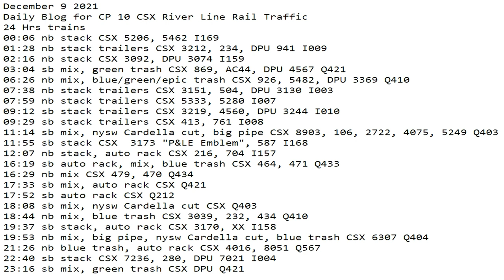December 9 2021 24 Hrs CSX Trains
24 Hrs trains
00:06 nb stack CSX 5206, 5462 I169
01:28 nb stack trailers CSX 3212, 234, DPU 941 I009
02:16 nb stack CSX 3092, DPU 3074 I159
03:04 sb mix, green trash CSX 869, AC44, DPU 4567 Q421
06:26 nb mix, blue/green/epic trash CSX 926, 5482, DPU 3369 Q410
07:38 nb stack trailers CSX 3151, 504, DPU 3130 I003
07:59 nb stack trailers CSX 5333, 5280 I007
09:12 sb stack trailers CSX 3219, 4560, DPU 3244 I010
09:29 sb stack trailers CSX 413, 761 I008
11:14 sb mix, nysw Cardella cut, big pipe CSX 8903, 106, 2722, 4075, 5249 Q403
11:55 sb stack CSX  3173 "P&LE Emblem", 587 I168
12:07 nb stack, auto rack CSX 216, 704 I157
16:19 sb auto rack, mix, blue trash CSX 464, 471 Q433
16:29 nb mix CSX 479, 470 Q434
17:33 sb mix, auto rack CSX Q421
17:52 sb auto rack CSX Q212
18:08 sb mix, nysw Cardella cut CSX Q403
18:44 nb mix, blue trash CSX 3039, 232, 434 Q410
19:37 sb stack, auto rack CSX 3170, XX I158
19:53 nb mix, big pipe, nysw Cardella cut, blue trash CSX 6307 Q404
21:26 nb blue trash, auto rack CSX 4016, 8051 Q567
22:40 sb stack CSX 7236, 280, DPU 7021 I004
23:16 sb mix, green trash CSX DPU Q421